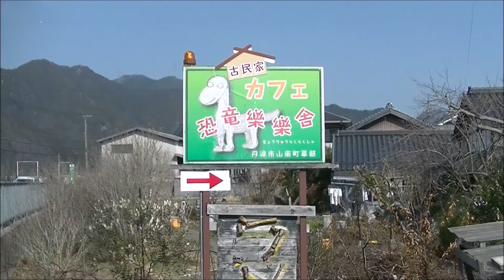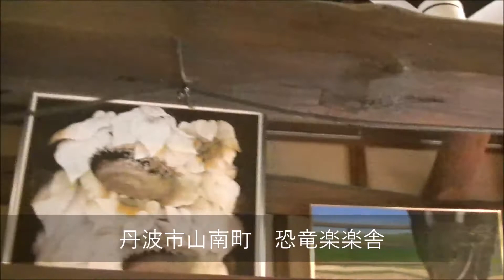0225丹波で暮らそう 古民家カフェ 恐竜楽楽舎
山南町草部に10年前から営業されていますカフェでカレーをいただきました。あまり美味しいのでインタビューもさせてもらいました。
また、カフェを開いてから訪れてこられるユニークなお客様の紹介もいただき。
新しいインタビュー先も紹介してもらいました。